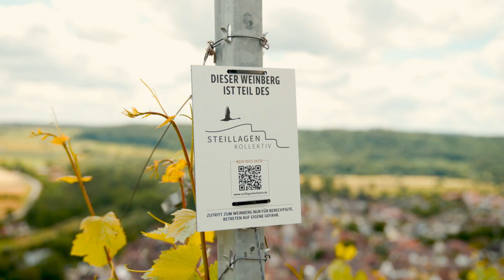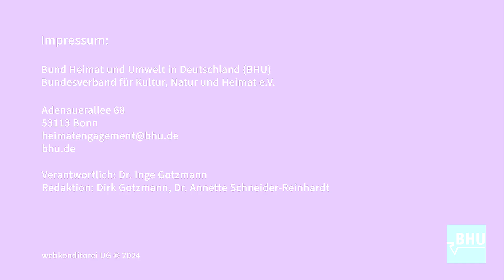Projekt Steillagenkollektiv der Lembergerland Kellerei Rosswag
Preis für Nachhaltiges Heimatengagement
Für sein verantwortungsvolles, gesellschaftliches Heimatengagement hat das Bundesministerium des Innern und für Heimat gemeinsam mit dem Bund für Heimat und Umwelt in Deutschland (BHU) das Projekt Steillagenkollektiv der Lembergerland Kellerei Rosswag im Jahr 2024 mit dem Preis für Nachhaltiges Heimatengagement ausgezeichnet.

Natur-und Kulturerbe Steillagenweinbau
Das Projekt Steillagenkollektiv der Lembergerland Kellerei Rosswag hat sich die Erhaltung des Kultur- und Naturgutes der terrassierten Steillagen zur Aufgabe gemacht. Im Mittleren Enztal Baden-Württembergs widmet sich eine Gemeinschaft aus Heimatverbundenen, Natur- und Landschaftsliebhabern sowie Weinenthusiasten dem naturnahen Weinbau und führt so die terrassierten Steillagen in eine nachhaltige Zukunft.

Gemeinsam Verantwortung übernehmen
Mit dem Projekt Steillagenkollektiv wurde die Idee der Genossenschaft neu gedacht. Dort ermöglicht solidarische Teilhabe an Weinbergterrassen, diese fit für die Zukunft zu machen. Mit Anteilseignern, Crowdfunding, gemeinsamen Pflegeeinsätzen und Bildungsarbeit gelingt in engagierter Gemeinschaft eine nachhaltige Kulturlandschaftspflege.